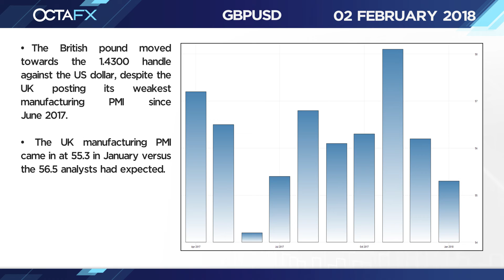February 02 - OctaFX Market in a Minute